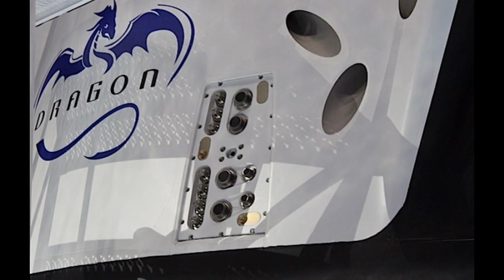SpaceX Dragon V2 Unveil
SpaceX's Dragon capsule has been taking cargo to the International Space Station since 2012, but it's done so lacking the chops to shuttle humans into orbit. The firm's just unveiled the next generation of the spacecraft, dubbed Dragon V2, to remedy that, and it's designed to do much more than carry people. The new craft is reusable, can hold up to seven passengers and is designed to allow for swapping crew space for additional cargo. What's more, the vessel is able to land on solid ground with the accuracy of a helicopter -- as opposed to splashing down at sea -- without parachutes. Using eight SuperDraco thrusters, engines 3D-printed from a superalloy, the Dragon V2 can blast out enough force (16,000 lbf for each engine) to slow itself down for a landing on terra firma.